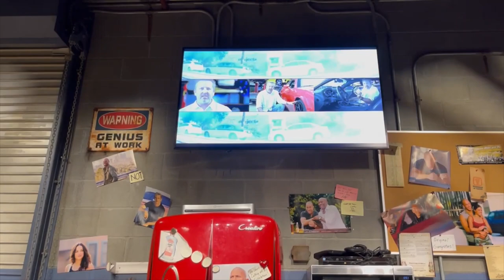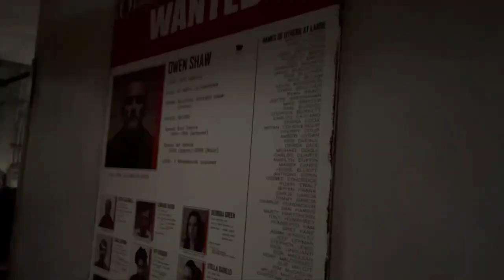Universal Studios Florida Fast & Furious Supercharged Queue Walkthrough (No Copyright)